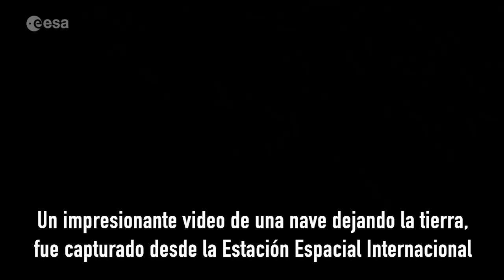Impresionante video de nave espacial dejando la Tierra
Este increíble video no es hecho en computadora, son imágenes reales desde  la Estación Espacial Internacional que muestra a una nave espacial de carga rusa salir al espacio. La cámara gira lentamente y sigue a la nave rusa sin tripulación, revelando la curvatura de la Tierra en una escala impresionante.